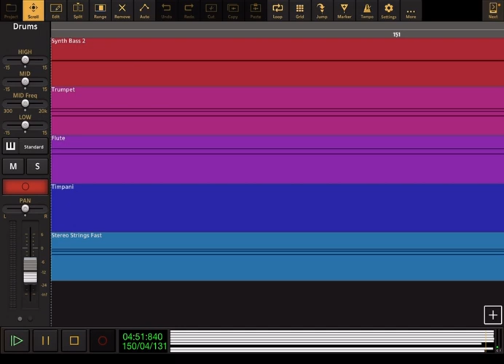The Hunchback Of Notre-Dame: Topsy Turvy - Audio Evolution Cover